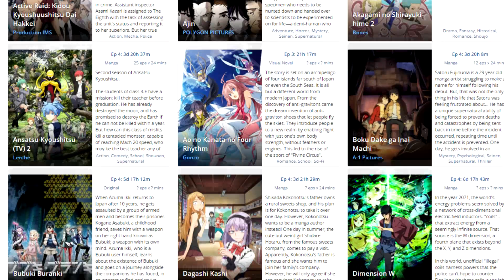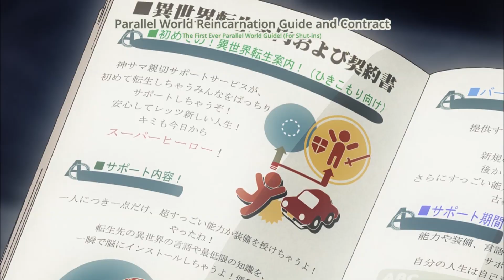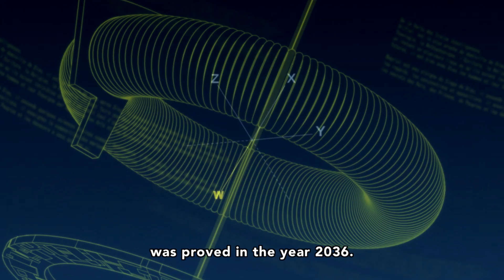Top 10 Anime a 2016-os Téli Szezonból! - Animegyetem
Sziasztok Animegyetemisták!
Összeszedtem nektek a 10 legígéretesebbnek tűnő animét a 2016-os téli anime szezonból az első részek alapján! Jó mulatást hozzá, és írjátok meg, ti mit tennétek még bele a listába, és melyik animék voltak a kedvenceitek. :)

Anime lista:
1. Dimension W
2. Boku Dake ga Inai Machi - ERASED
3. Myriad Colors Phantom World (Musaigen no Phantom World)
4. Prince of Stride: Alternative
5. Hai to Gensou no Grimgar
6. KONOSUBA -God's blessing on this wonderful world! (Kono Subarashii Sekai ni Shukufuku o!)
7. Dagashi Kashi
8. Norn9: Norn + Nonet
9. Divine Gate
10. Fairy Tail Zero
11. Shouwa Genroku Rakugo Shinjuu

És ha már ott vagytok, látogassatok el egy kiváló animés csoportba, kedves adminokkal az Anime/Japan :3 oldalára: